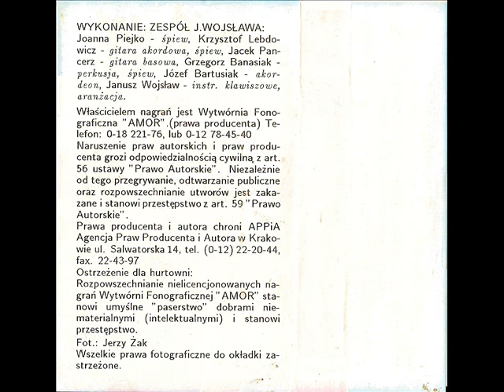Zespół Janusza Wojsława - Masz takie usta czerwone [Piosenki Weselne - Ciebie jedną mam]